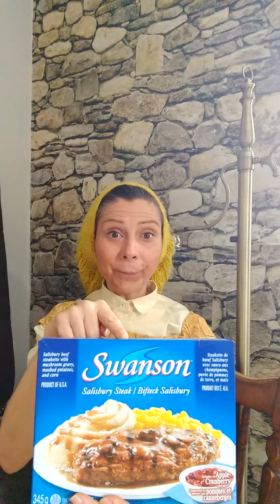4 mars 2021